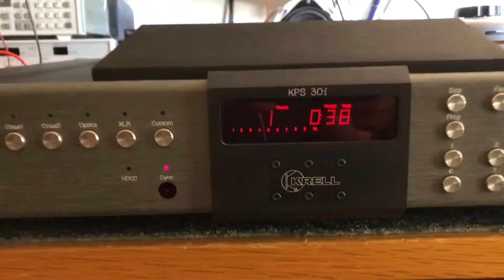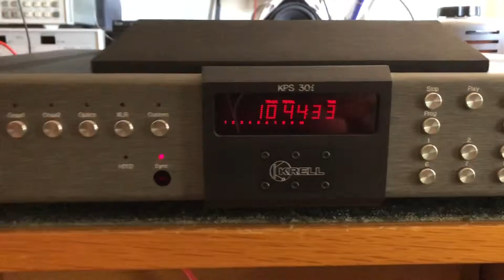Beautiful Krell KPS-30i CD Player Repair and Overhaul - From the Vault!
Hi friends, come with me this time as I repair a stunning Krell KPS-30i CD player, in another 2018 upload I'm finally making public! I know, I need to be better at YouTube...

The Krell KPS-30i CD player is one of Krell's best. This one was dead when it arrived, but it's still alive and well now, some 4 years later!

I'll be making these old uploads public over the next few weeks and interspersing them with new content as time allows.

As always, please excuse the minimal editing etc, it's the only way I can get videos out these days due to my workload!

Liquid Audio is a specialist hi-fi equipment repairer based in Perth, Western Australia.